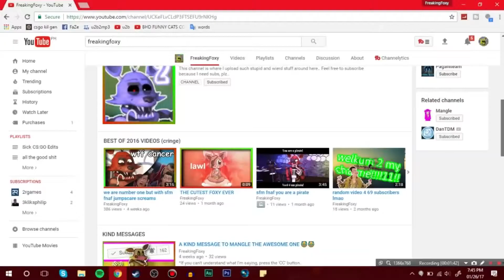Channel Trailer - January 2017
ayy lmao gr8 memes.

The first song is Bones - Okay, ButThisIsTheLastTime (Earrape)

Song: Wave Dash - Chris Poirier

🧑‍💻 CODE THINGS

🎵 MUSIC THINGS

I no longer use Twitter anymore but it's here for verification or whatever

Note: Feel free to use any of my content! All I ask is to credit me in whatever shape or form!